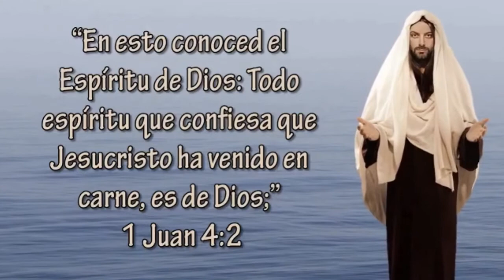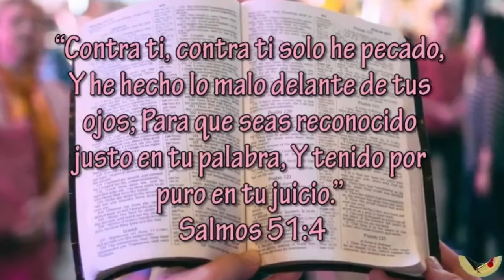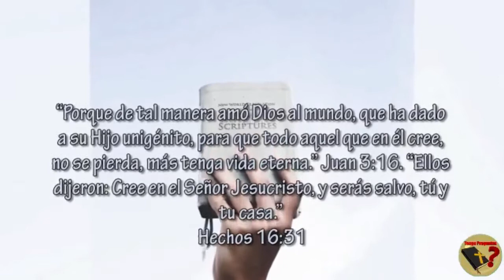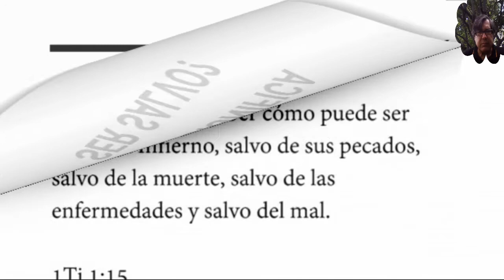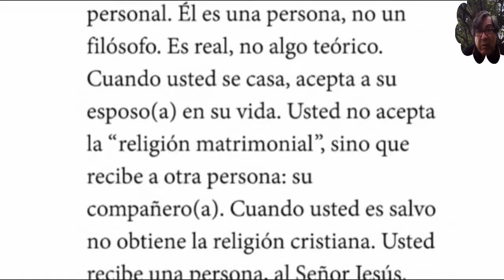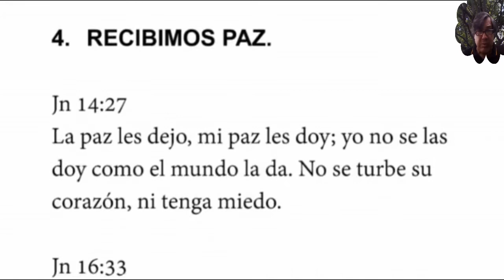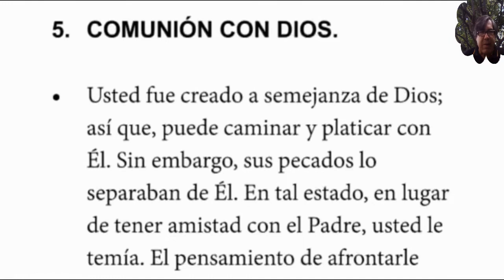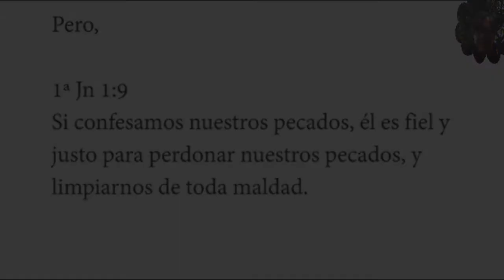La Salvación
A. ¿QUÉ SIGNIFICA SER SALVO?

Usted puede saber cómo puede ser salvo del Infierno, salvo de sus pecados, salvo de la muerte, salvo de las enfermedades y salvo del mal. 1Ti 1:15; Jn 3:17; Hch 2:21. Usted puede ser salvo hoy. Esto es lo que usted necesita: Ser salvo. Pero, ¿qué significa ser salvo?

1.  SER NACIDO DE ARRIBAn acer del Espíritu.

• Jn 3:7. Esto significa que tenemos que experimentar un nacimiento espiritual, lo opuesto a su nacimiento natural. Cuando usted lo invita, Cristo entra a vivir en usted.
• Él le hace una nueva criatura cuando viene a morar en su vida. Esto no es como aceptar una religión más, sino la aceptación de Cristo como Salvador personal. Él es una persona, no un filósofo. Es real, no algo teórico. Cuando usted se casa, acepta a su esposo(a) en su vida. Usted no acepta la “religión matrimonial”, sino que recibe a otra persona: su compañero(a). Cuando usted es salvo no obtiene la religión cristiana. Usted recibe una persona, al Señor Jesús.
• La conversión es una experiencia tan definida como lo es el matrimonio. En ambas ocasiones, se recibe a otra persona en su vida. Jn 1:12. ¡Qué maravilloso poder recibir el nuevo nacimiento y formar parte de la familia real de Dios!

2.  LOS PECADOS SON PERDONADOS. Sal 103:3; Mt 1:21; Hch 10:43; Sal 103:12.

3.  RECIBIMOS VIDA NUEVA. 2Co 5:17

• Eso es exactamente lo que sucede cuando Cristo le salva. Una conversión toma lugar y los antiguos deseos, hábitos y enfermedades pasan. Todas las cosas son hechas nuevas; recibe vida nueva, una nueva naturaleza, salud nueva, nuevos deseos, nuevas ambiciones, y una nueva vida en Cristo.

4.  RECIBIMOS PAZ. Jn 14:27; 16:33; Is 57:21

• Como pecadores, éramos enemigos de Dios viviendo en rebelión contra Su voluntad y propósitos. Estábamos en guerra contra Él. Ro 5:10; Col 1:21.
• Cristo hizo la paz por nosotros con Dios. Él hizo lo que era necesario para reconciliarnos con Dios, y recibimos la paz de Dios como resultado de tener paz con Dios. Ef 2:14.

5.  COMUNIÓN CON DIOS.
• Usted fue creado a semejanza de Dios; así que, puede caminar y platicar con Él. Sin embargo, sus pecados lo separaban de Él. En tal estado, en lugar de tener amistad con el Padre, usted le temía. El pensamiento de afrontarle algún día, le causaba terror. Sus pecados le condenaban y creaban en su vida la sensación de culpabilidad ante el Creador. Únicamente Cristo puede salvarle de sus pecados. Él limpiará cada mancha que tenga y le volverá a traer con un registro completamente limpio, como si nunca hubiera pecado. 1Jn 1:3; Pr 18:24.
• Ninguna persona fue creada para vivir una vida de pecado y enfermedades, fuimos creados para andar con Dios. Pero el pecado nos separó del Creador. Is 59:2. Pero, 1ª Jn 1:9.